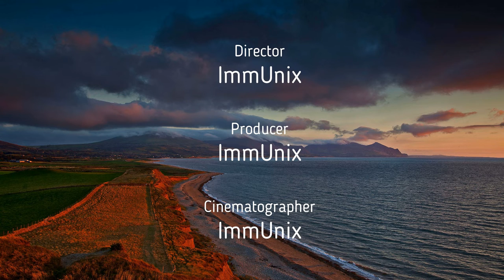Amazing chillout music, BEST SONG for CHILLOUT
As the title says this video features 20 of the most beautiful wallpapers in my opinion with amazing chillout music. Please attach any others you liked to the comments for a continuation of the clip.